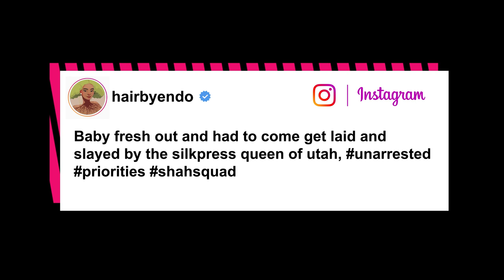Jen Shah went to see her hairstylist after arrest | Page Six Celebrity News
Jen Shah’s “priorities” apparently include keeping up with her glam.

The star of “The Real Housewives of Salt Lake City” visited her trusty hairstylist, Endo, ahead of her rescheduled arraignment on Friday — and both appeared unfazed by Shah’s recent arrest for fraud.

“Baby fresh out and had to come get laid and slayed by the silkpress queen of utah,” Endo captioned an Instagram Story video of Shah showing off her refreshed hair.

Endo added the hashtags “unarrested,” “priorities” and “shahsquad.”